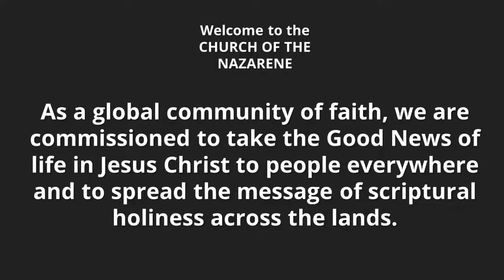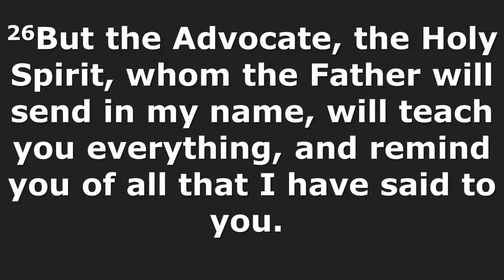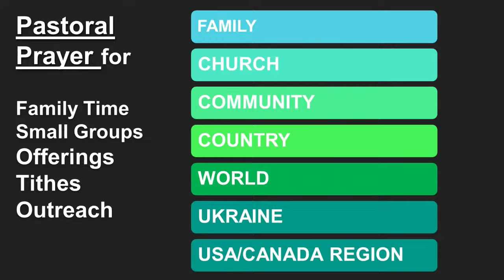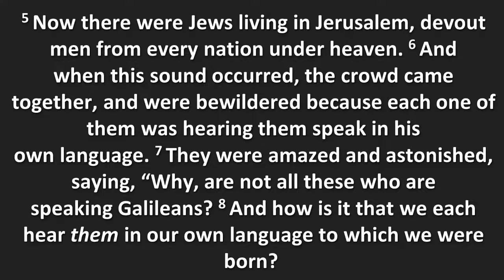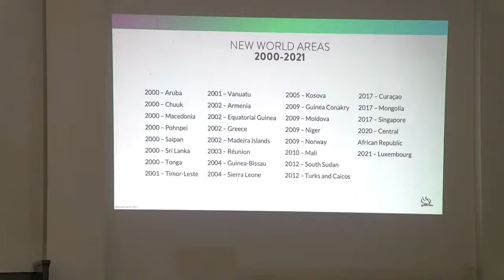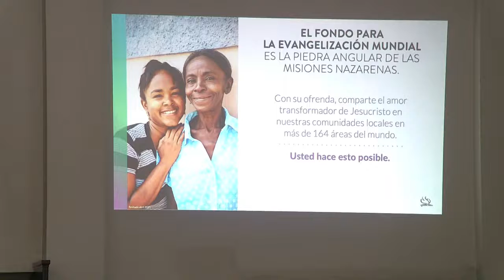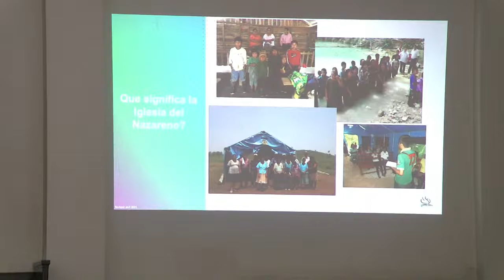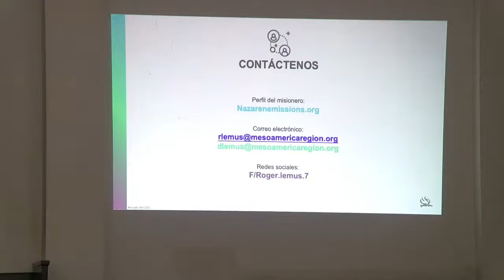L.A. First Church of the Nazarene - 06-05-2022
Today we join with churches around the world in celebrating the outpouring of the Spirit on the first Pentecost!

Suddenly a sound like the blowing of a violent wind came from heaven and filled the whole house where they were sitting. They saw what seemed to be tongues of fire that separated and came to rest on each of them. Acts 2:2-3

We are Roger and Deysi Lemus, both born in El Salvador. We met at the 1st Church of the Nazarene in San Salvador. Since our young age, we have served the Lord in different local ministries: NYI, compassion, worship team, SDMI, etc. God has given us three children: Daysi Elizabeth, Roger Jr. and Jaime. God called us to pastoral ministry in 2000, in the East district of El Salvador and then we have served at the Nazarene Theological Seminary in Guatemala supporting the Convention Center and Deysi as secretary in the North Central field office. We have pastored four churches since then and have also served as Evangelism and Jesus Film coordinators.
Somos Roger y Deysi Lemus, nacidos en El Salvador. Nos conocimos en le 1ª Iglesia del Nazareno de San Salvador. Desde nuestra juventud hemos servido al Señor en diferentes ministerios locales: JNI, compasión, alabanza, MIEDD, etc. Dios nos ha dado tres hijos: Daysi Elizabeth, Roger Jr. y Jaime. Dios nos llamó al ministerio pastoral en el año 2000, en el distrito Oriente de El Salvador y luego hemos servido en el Seminario Teológico Nazareno en Guatemala apoyando el Centro de Convenciones y Deysi como secretaria en la oficina del Área Norcentral. Hemos pastoreado cuatro iglesias desde entonces y también hemos servido como coordinadores de Evangelismo y Película Jesús.